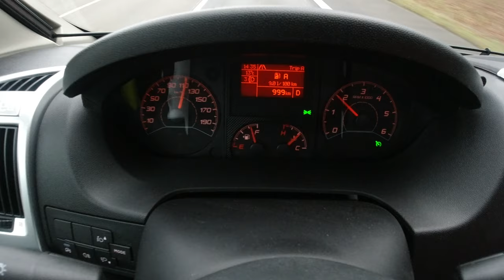Unterwegs in Rheinland-Platz - Silvester im Ahrtal - Rech & Mayschoß - Roadtrip#43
INFO: Alle Einnahmen aus diesem Video und den Silvestervlog im Ahrtal bis 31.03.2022 werden aufgerundet und gehen an einen der genannten Aktionen. Daher Werbung schauen und gutes tun.
We AHR together!

Nach dem wir am Rhein schöne Tage verbracht haben, geht es für uns ins Ahrtal nach Mayschoß. Dort möchten wir in diesem Jahr den Silvesterabend verbringen, da unser geliebtes Ahrtal so sehr in 2021 unter der Jahrhundertflut gelitten hat. Wir sprechen mit dem Campingplatzbesitzern und unserem Lieblingsweingut und erfahren (nicht im Bild zu sehen) wie es die letzten Monate so den Leuten erging. Wir zeigen es Bilder aus Mayschoß und Rech und laufen über den Rotweinwanderweg zwischen den Orten.

Auch in diesem Video rufen wir immer wieder zu Spenden auf und hoffen auf eure Unterstützung.

Genutzter Stellplatz:
Adresse: Sonnenscheidstraße 30, 53508 Mayschoß - Deutschland

Die Spendenaktionen im Überblick:

Guido und Helga vom Campingplatz "zur Burgwiese" in Mayschoß sind stark erst durch Corona und dann von den Absagen bzgl. der Jahrhundertflut gebeutelt. Ihr könnt mit einen Beitrag die herzlichen Platzbetreiber unterstützen. Sie selbst stellen auch ihr Konto zur Verfügung um direkt der Gemeinde Mayschoß und deren Bewohnern zu helfen.  Hier die Kontodaten:
BIC: GENODED1BNA
Verwendungszweck: "Spende Campingplatz" oder "Spende  Gemeinde Mayschoss"

Die nächste Aktion ist das 5 € Haus - eine tolle Aktion initiiert von Jörg Burghardt.
Zitat: Wenn möglichst viele Spender nur Euro 5,00 im Monat für die betroffenen Häuser / Familien spenden, dann merken das die Spender nicht. Wenn es jetzt aber gelingt, 100, 200, 300 oder 400
Spender zu gewinnen, die regelmäßig nur 5 Euro im Monat spenden, dann merken das die Empfänger auf Ihren Konten aber ganz gewaltig!
Wir arbeiten 100% von Mensch zu Mensch.
Ihre Spenden sind nicht zweckgebunden.
Ihre Spenden dienen der Existenzsicherung.

Die dritte Aktion ist der Verein "Ahr Kids & Friends e.V.". Dieser Verein hat sich gegründet um den Kiddies im Ahrtal wieder eine Perspektive zu geben. Es sollen durch eure Spenden wieder Spielplätze gebaut werden und dafür zählt jeder Cent. Hier die Kontodaten vom Verein:

Wenn ihr Sachspenden abgeben wollt, dann fragt bitte direkt in den Gemeinden nach. Für die Verbandsgemeinde Altenahr findet ihr die Rufnummer unter folgender Internetadresse:

Wenn ihr euch für keinen der Drei Aktionen entscheiden könnt, dann könnt ihr auch unter

bis 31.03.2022 Geld spenden, dies kommt dann mit zu den YouTube Einnahmen, welche wir ins Ahrtal spenden.
Wichtig: wir können, da Privatperson, keine Spendenquittung ausstellen. Wir bitten dies zu beachten.